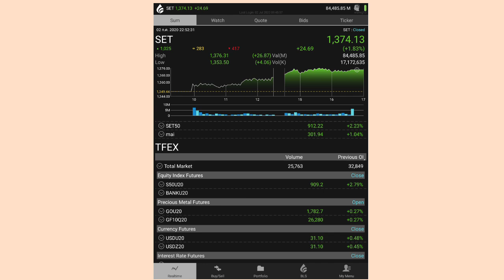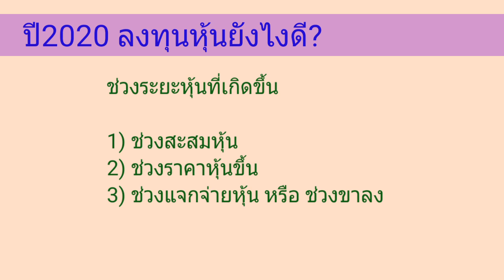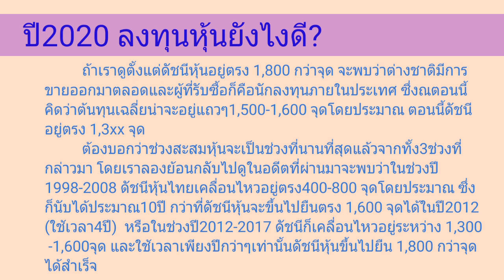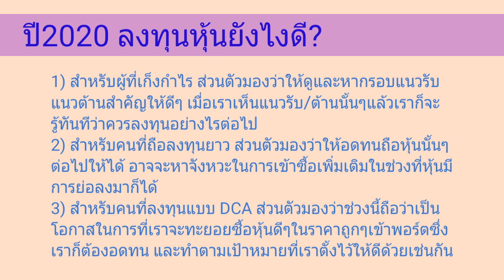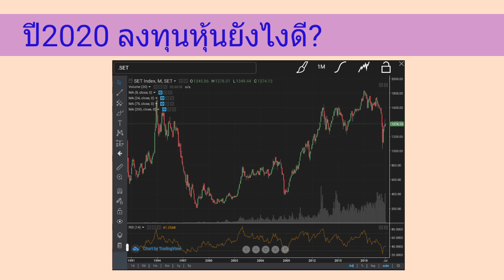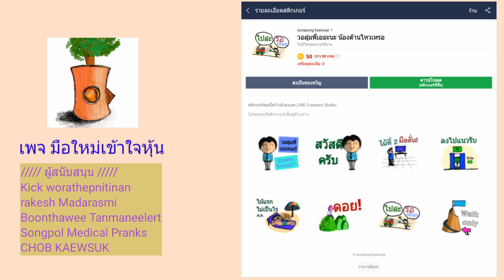EP.353 ลงทุนหุ้นอย่างไรในปี2020 [ นักลงทุนมือใหม่ ]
ต้องยอมรับว่าปีนี้เป็นปีทีลงทุนหุ้นยากอีกปีหนึ่งก็ว่าได้แต่อย่างไรก็ดีนี้ก็คือบททดสอบอีกอันที่จะทำให้เราแกร่งขึ้นในต่อๆไป สู้ ๆ ครับ

Kick worathepnitinan
rakesh Madarasmi
Boonthawee Tanmaneelert
Songpol Medical Pranks
CHOB KAEWSUK